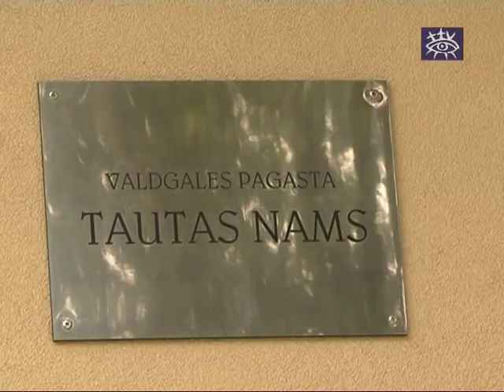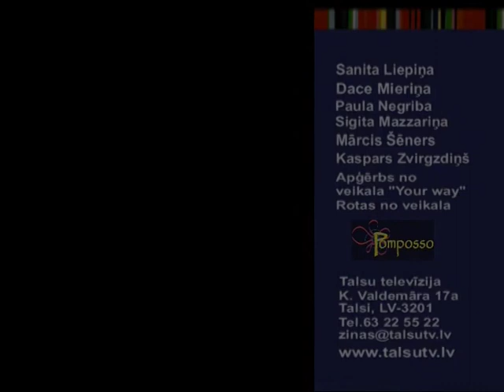Ziņas Talsu novadam 28.09.2011